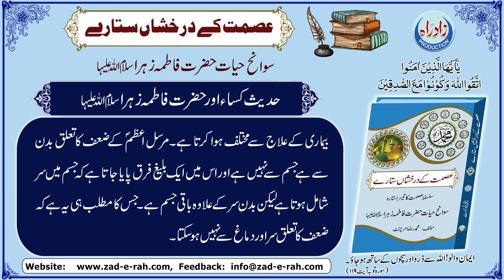Sawanih Hazrat Fatima Zehra (S.A.) | Episode 35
قسط 35
عصمت کے درخشاں ستارے
سوانح حیات حضرت فاطمہ زہرا سلام اللہ علیہا
حدیث کساء اورحضرت فاطمہ زہرا سلام اللہ علیہا
 مؤلف: محمد رضا مرچنٹ
اردو آواز: محسن شہید مرزا
عربی آواز: مولانا رضا علی عابدی